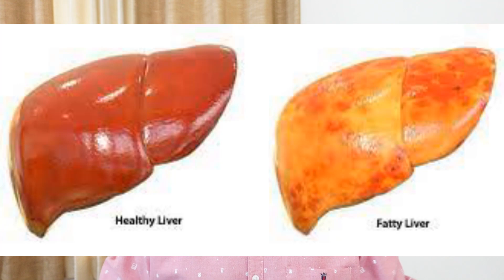ഫാറ്റി ലിവർ | Fatty Liver Ayurvedic Diet Tip | Dr T L Xavier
Is your liver feeling sluggish? In this enlightening video by Dr. Xavier Ayurveda, we delve into the world of Ayurvedic wisdom to treat fatty liver through dietary changes and holistic practices.

Fatty liver is a common condition that can lead to serious health issues if left unmanaged. Ayurveda offers a natural and holistic approach to rejuvenate your liver and restore its optimal function.

In this video, Dr. Xavier Ayurveda will guide you through:

1. Understanding Fatty Liver: Discover the causes and symptoms of fatty liver and why it's essential to address this condition promptly.

2. Ayurvedic Insights: Learn how Ayurveda views fatty liver, its impact on your overall health, and the holistic principles behind Ayurvedic liver care.

3. Dietary Recommendations: Dr. Xavier Ayurveda provides valuable insights into the foods that promote liver health, including specific herbs and spices to incorporate into your meals.

4. Lifestyle Practices: Explore the lifestyle changes and Ayurvedic daily routines that can significantly benefit your liver's well-being.

5. Home Remedies: Discover effective Ayurvedic home remedies and simple practices you can easily integrate into your daily life to nurture your liver.

Your liver plays a vital role in your overall health, and with Ayurvedic knowledge, you can help it regain its vitality. Follow Dr. Xavier Ayurveda's guidance to embark on a journey toward a healthier liver and a healthier you.

Watch this video now to unlock the secrets of Ayurveda and transform the health of your liver naturally and holistically. Your liver will thank you for it!